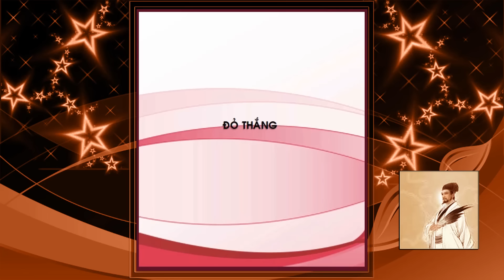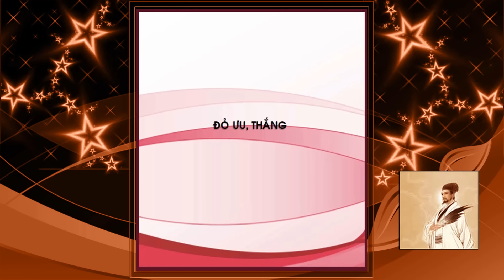Học Cách Chơi Tiên Nhân Chỉ Lộ MỚI LẠ Khai Cuộc Chưa Từng Xuất Hiện Ở Đấu Trường Cờ Tướng Việt Nam.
Video : Học Cách Chơi Tiên Nhân Chỉ Lộ MỚI LẠ Khai Cuộc Chưa Từng Xuất Hiện Ở Đấu Trường Cờ Tướng Việt Nam.
 💎💎💎 CỜ TƯỚNG HỌC 💎💎💎
⭐ Tags tìm kiếm kênh cờ tướng "CỜ TƯỚNG HỌC"
⭐ Cảm ơn các bạn đã ủng hộ kênh của mình. Chúc các bạn xem video cờ tướng vui vẻ.